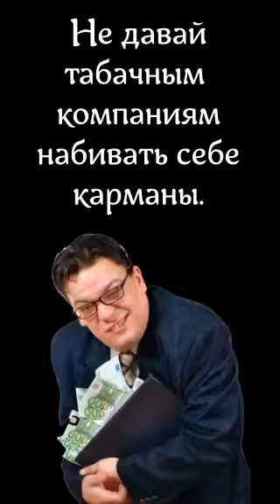foamair давайте поговорим